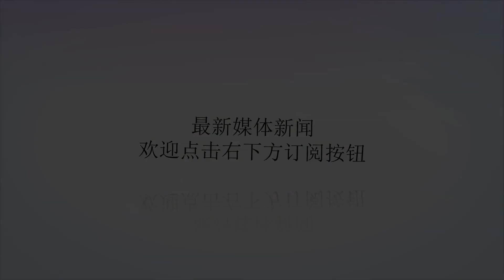美国副总统“恐吓”中国全面让步，中方罕见第一时间回应_群体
谢谢！原标题：美国副总统“恐吓”中国全面让步，中方罕见第一时间回应江苏表彰新一届“见义勇为新市民”，35名个人和5个群体共47人获奖